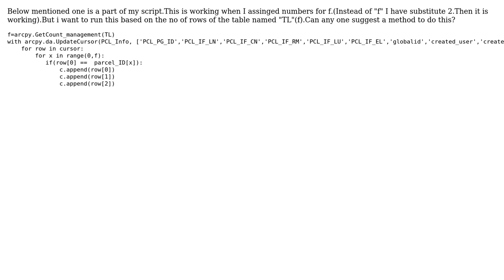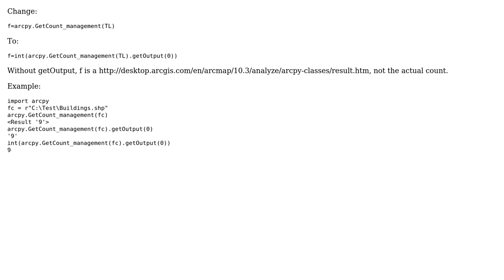GIS: For loop within for loop with ArcPy cursor?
With thanks & praise to God, and with thanks to the many people who have made this project possible! | Content (except music & images) licensed under CC BY-SA | Music | Images & others | With thanks to user Shanaka Herath user PolyGeo user BERA and the Stack Exchange Network Trademarks are property of their respective owners. You are responsible for your own actions.